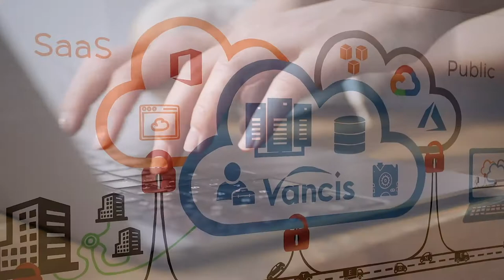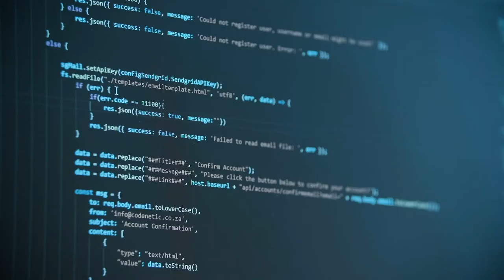SURFcumulus (OCRE) aanbieder Vancis